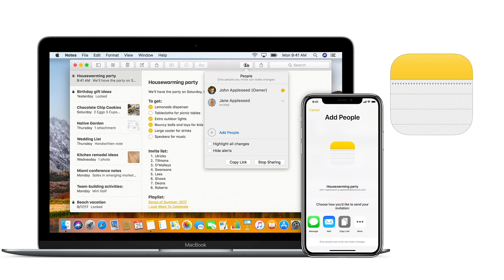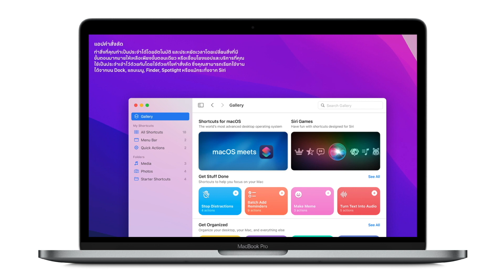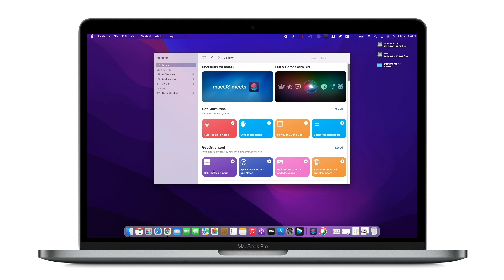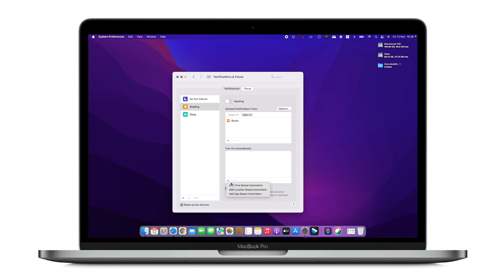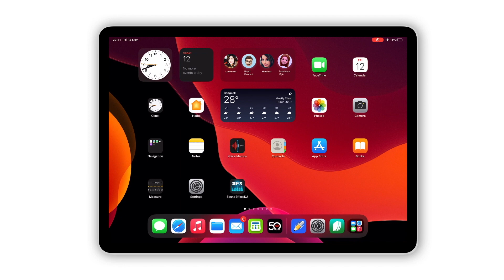4 คุณสมบัติใหม่บน Mac เพื่อเพิ่มประสิทธิภาพการเรียนรู้ในยุคดิจิทัล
ซีรี่ย์ : เทคนิคการใช้ Mac ง่ายๆ ใน 5 นาที
ตอน : 4 คุณสมบัติใหม่บน Mac เพื่อเพิ่มประสิทธิภาพการเรียนรู้ในยุคดิจิทัล

เรียนรู้เทคนิคใหม่ๆ ในการใช้งาน Mac ของคุณให้มีประสิทธิภาพมากขึ้นด้วย MacOS Monterey เพื่อการทำงานและการเรียนรู้อย่างมีประสิทธิภาพ

เจาะลึก Tips & Trick ดีๆ กับ 4 ฟีเจอร์ที่มีมาให้ใหม่กับ MacOS Monterey

เลือกดูเทคนิคต่างๆ บนวีดิโอ
00:00 เลือกดู
00:17 macOS Monterey
00:48 Quick Note
01:42 Shortcuts on Mac
02:58 Focus Mode
04:03 AirPlay to Mac

อัปเกรดเป็น macOS Monterey และตรวจสอบรุ่น Mac ที่รองรับได้ที่นี่
เรียนรู้เทคนิคอื่นๆ เพิ่มเติมที่ Apple Teacher Learning Center